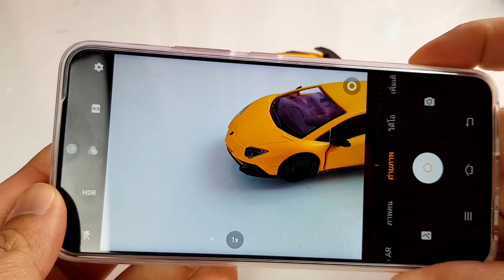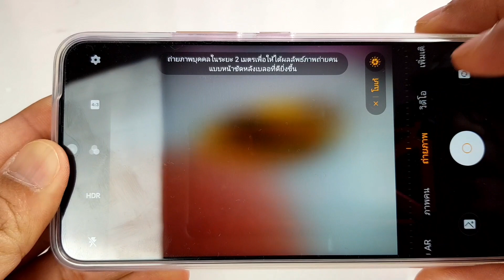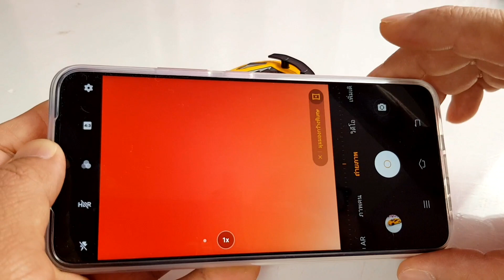Vivo Y19 2020 รีวิว กล้อง Super Macro (ราคาพิเศษด้านล่าง)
รีวิวกล้อง Super macro ของโทรศัพท์มือถือ VIVO Y19 กับความละเอียด 2 ล้านพิกเซล สามารถถ่ายได้ใกล้แค่ไหน คุณภาพดีไหม Zad Channel จะทดสอบให้ดูคร้บ